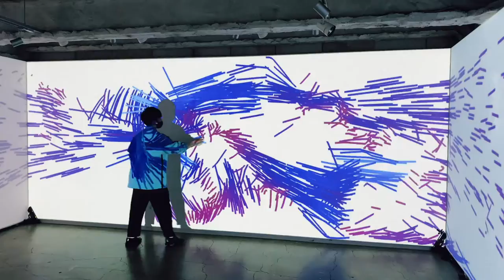FRAME FREE (2021) ● Toshiki Okamoto Artwork ■ 02 : Touching Space / Seeing Time